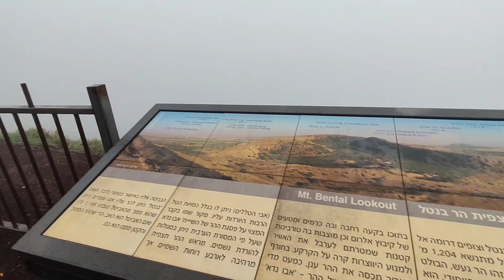באיי גאלי ינואר 2022